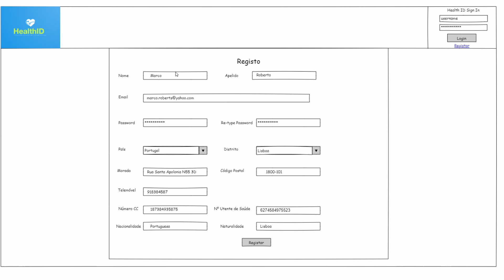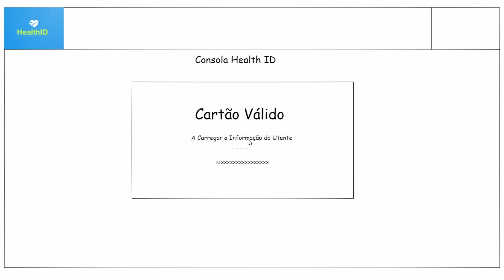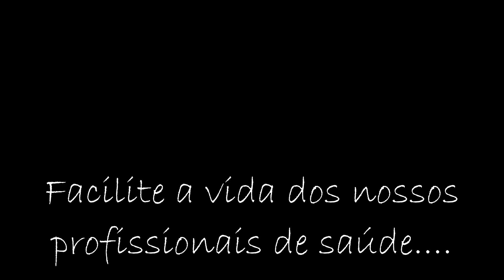ADSI HealthID Demo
Demo do Grupo 11 de Análise de Sistemas de Informação da Faculdade de Ciências Universidade de Lisboa